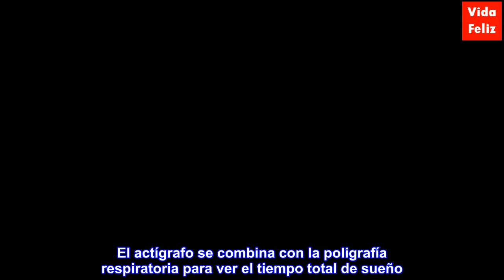¿Qué es una actigrafía y para qué se realiza?